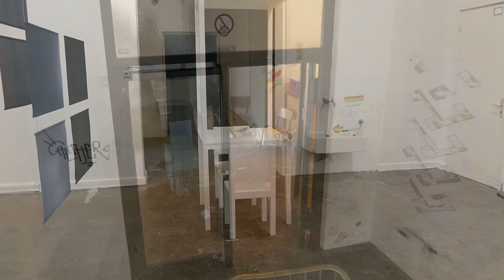Hochschule für bildende Kunst: HFBK Hamburg Jahresausstellung 2016 2/3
Die traditionelle Jahresausstellung der HFBK, die jahrelang im Juli lag, findet seit 2015 bereits im Februar statt. Vier Tage lang präsentieren die Studierenden - vom Erstsemester bis zum Absolventen - ein breites Spektrum aktueller Arbeiten und Projekte aus den unterschiedlichen Studienschwerpunkten. Interessierte Besucherinnen und Besucher sind herzlich eingeladen, sich ein Bild von den aktuellen Produktionen an der HFBK zu machen.